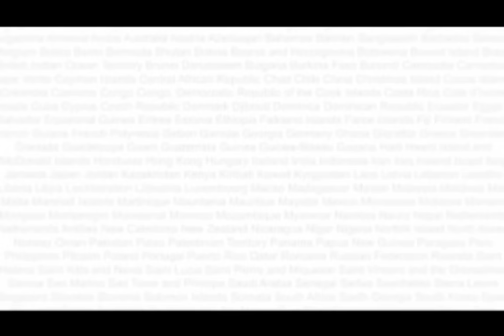Paul Washer | #14 挽回祭 | Propitiation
Paul Washer is founder of the HeartCry Missionary Society.